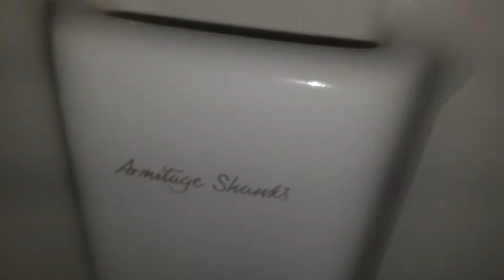Reading East M4 Services, (Shower room 2) Armitage Shanks, Wall Belfast sink